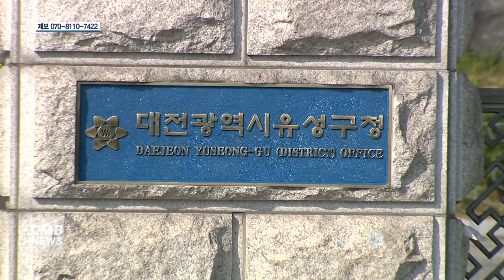[대전뉴스]대전 유성구, 지방자치단체 종합경쟁력 3위 기록